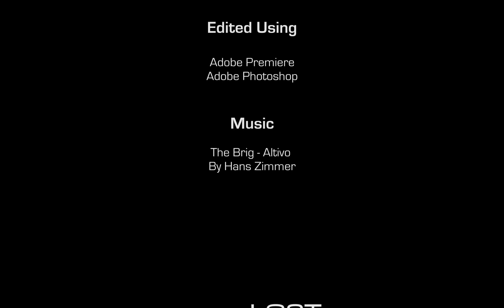"Long Lost Friendship" - Adobe Premiere Pro Animation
A fun yet somewhat frustrating piece I had to create for my video class, but was all good in the end.

Everything was created in Photoshop and then brought into Adobe Premiere to be animated.

I'm quite happy with the outcome. A fun little story to create!

Music by Hans Zimmer & John Powell - "The Brig - Altivo"